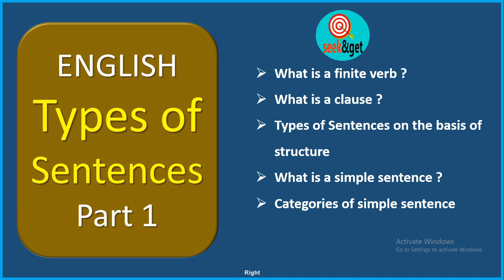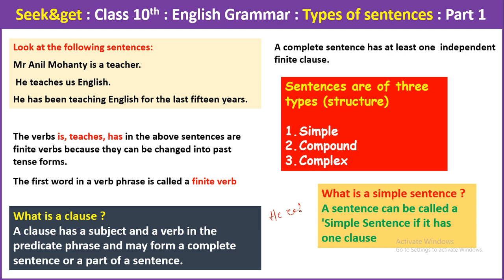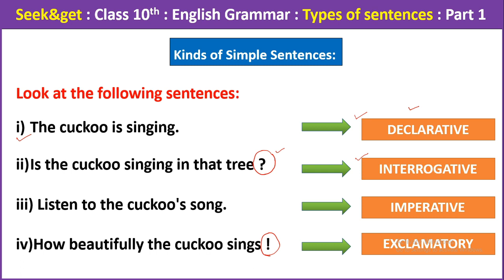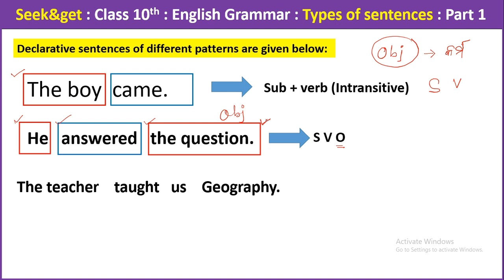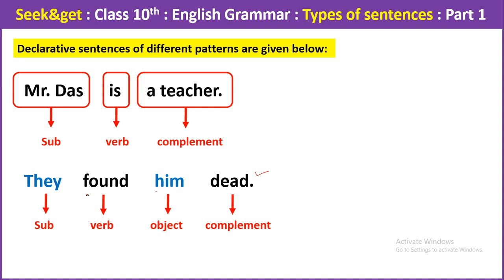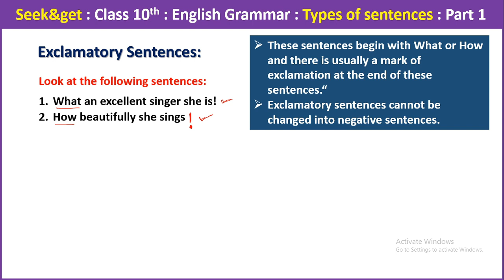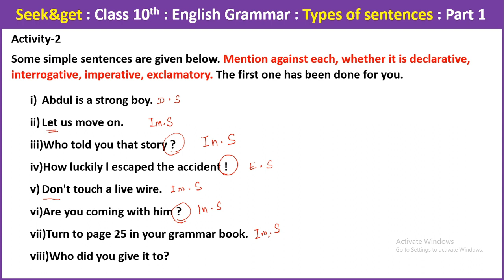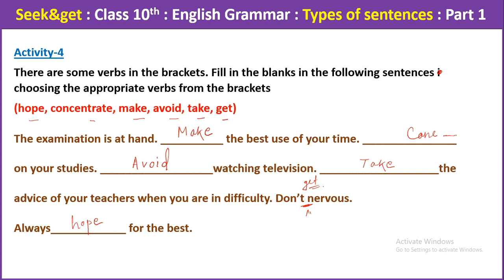10th English grammar in odia | episode 5 | types of sentences in odia | seek&get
Hello viewers, seek&get is an education channel. We make graphical contents of of class 8th, 9th and 10th of BSE and OAVS every week. In this chapter we have discussed the following things –

Class – x
Sub – English Grammar (types of sentences)
Episode-5
Chapter- 2
part- 1